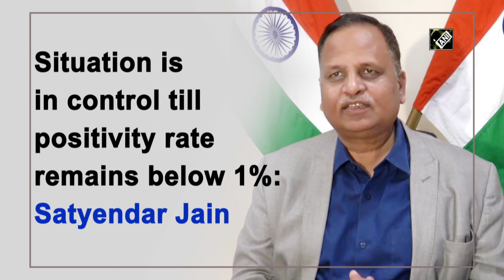Situation is in control till positivity rate remains below 1%: Satyendar Jain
New Delhi, Mar 15 (ANI): Delhi Health Minister Satyendar Jain on March 15 while addressing media assured that situation in Delhi is in control till the positivity rate does not cross 1 per cent. Currently Delhi’s positivity rate is 0.6 per cent which is far less in comparison to other states. Satyendar Jain said, “I want to clear it to all of you that positivity in Delhi at one point was more than 15 per cent. And according to WHO, it should remain below 5 per cent. From past few months, Delhi’s positivity is less than 5 per cent and in last two month it was less than 1 per cent. Delhi reported 407 fresh COVID cases and the positivity was 0.6 per cent.”(AM)